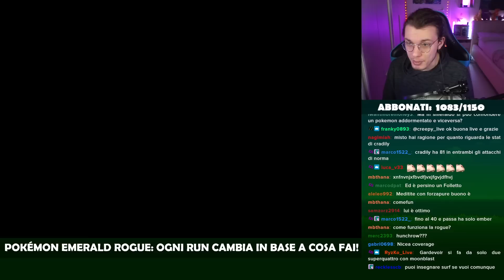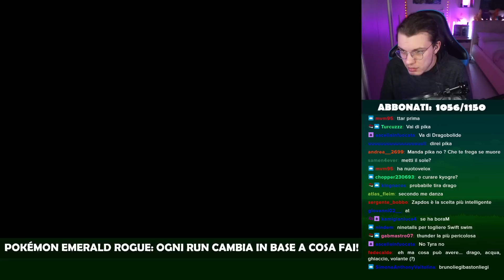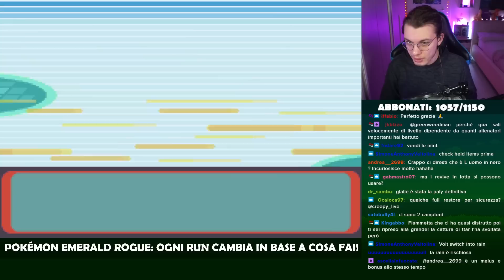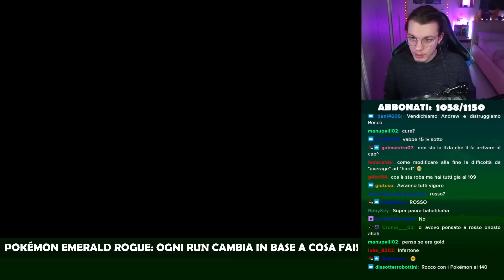La mia prima VITTORIA su POKÉMON EMERALD ROGUE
🔴Puoi abbonarti al canale per supportarmi e per giovare dei vantaggi per gli abbonati! Sono a disposizione tre fasce: ▶ 1,99€ - Badge ed Emote esclusive; priorità nella lettura dei commenti in chat; accesso al gruppo Discord IN QUALITÀ DI SPETTATORE (non è possibile scrivere) ▶ 3,99€ - Tutti i vantaggi della tier precedente; accesso al gruppo Discord IN QUALITÀ DI UTENTE (è possibile scrivere) ▶ 9,99€ - Tutti i vantaggi della fascia precedente; accesso anticipato ai video mandati in Premiére!

Se stai leggendo la descrizione devi essere interessato al canale! Permettimi di consigliarti qualche video che potrebbe interessarti!

REFERRALS STRUMENTAZIONE:
PC FISSO PREASSEMBLATO